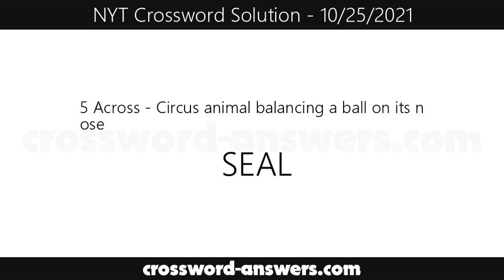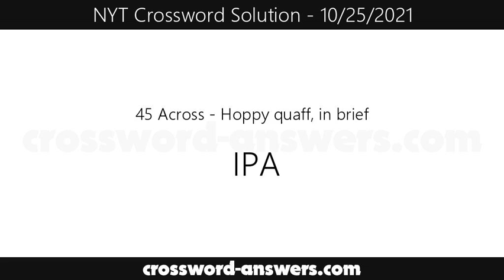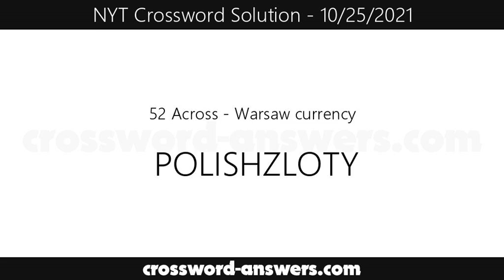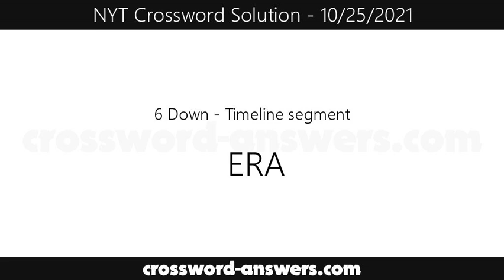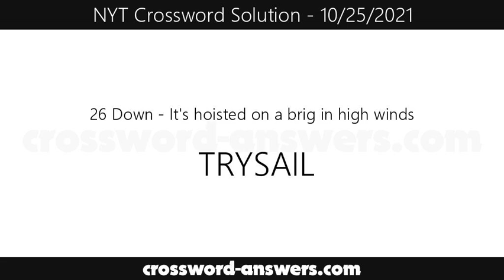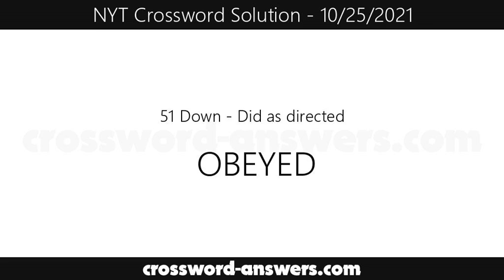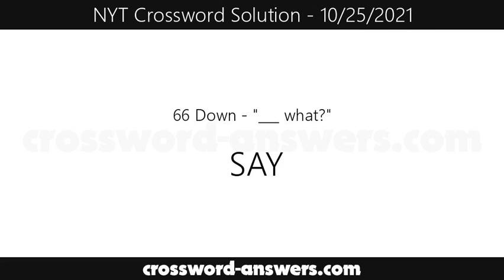New York Times Crossword Answers for Monday, October 25, 2021 ( 10/25/2021 )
The new york times crossword answers for the crossword published on Monday, October 25, 2021.